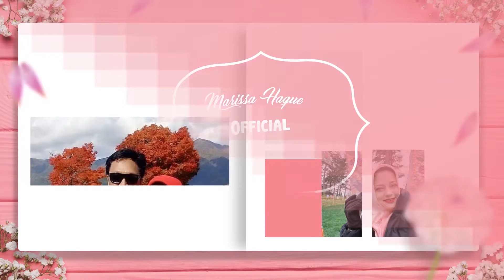JIWA JAWI: 🫶🥰 Di Yogyakarta Guys... (Marissa Haque Ikang Fawzi)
🤲 Alhamdulillah wa syukurillah... (Marissa Haque Ikang Fawzi)